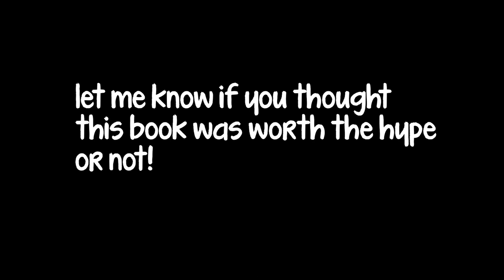WAS PUMPKINHEADS REALLY WORTH THE HYPE? [CC] | RANT REVIEW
Another episode of Worth The Hype! This episode features Pumpkinheads by Rainbow Rowell and Faith Erin Hicks. I go over the top 5 issues I had with this graphic novel and give my own review ranting about my disappointment and critiques.

[Since this video, I no longer support Rainbow Rowell and I stand with the Asian community and condemn her racism in her book, Eleanor and Park and she should be held accountable for her actions and harm to Asian readers.] Please see my pinned comment for more.

00:00 Intro 2:22
2:23 Review 15:14
15:15 -Outro 15:31